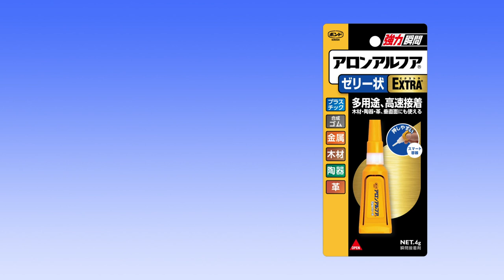【補修】アロンアルフアで直してみた！陶器の置物編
旅先で購入したり、友達からもらったりしたお土産は、こわれてもなかなか買いなおせないですよね。
そんな貴方に「アロンアルフアEXTRAゼリー」を使った、陶器の置物の直し方をご紹介します。
※「アロンアルフアEXTRAゼリー」はお近くのコンビニ、ホームセンター、スーパーマーケットでもお買い求めいただけます。